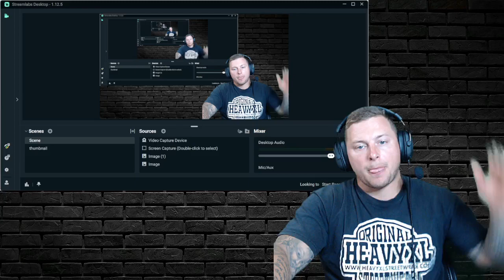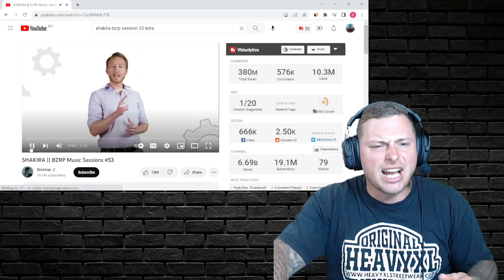SHAKIRA WENT IN ON HIM! SHAKIRA || BZRP Music Sessions #53 REACTION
whoever this song was for shakira absolutely scorched him ! hope you guys enjoyed that reaction video ! let me know what you would like to see me react to next !!